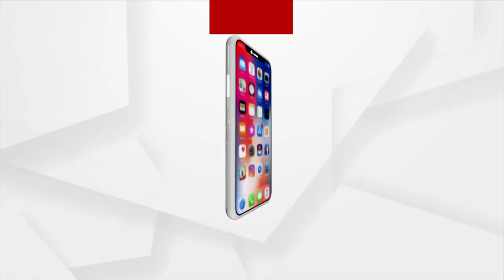ବୁଲା କୁକୁର ଓ ଗୋରୁଗାଇଙ୍କ କବଜାରେ କଟକ ରାସ୍ତା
କଟକ ସହରର ରାସ୍ତା ଘାଟରେ ବୁଲୁଛନ୍ତି ଶହ ଶହ ଗାଇ ଗୋରୁ ଏବଂ ବୁଲା କୁକୁର । ସହର ଭିତରେ ଦେଖା ଦେଉଛି ଟ୍ରାଫିକ ସମସ୍ୟା । ଅସମୟରେ ଘଟୁଛି ଦୁର୍ଘଟଣା ହନ୍ତସନ୍ତ ହେଉଛନ୍ତି ଗାଡି ଚାଳକ। ଲୋକଦେଖାଣିଆ ଭାବରେ ମହାନଗର ନିଗମ କାଁ ଭାଁ ଗାଈଗୋରୁ ବୁଲା କୁକୁରକୁ ଉଠାଇ ନିଜ କାମ ସାରି ଦେଉଛି ।